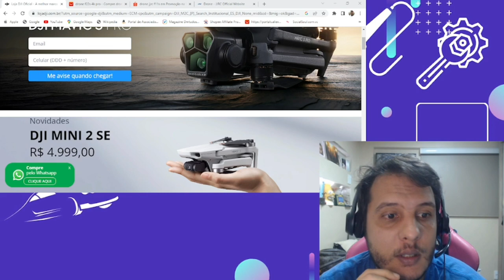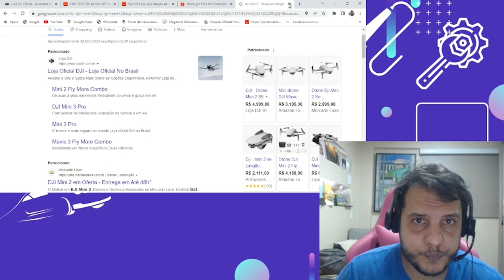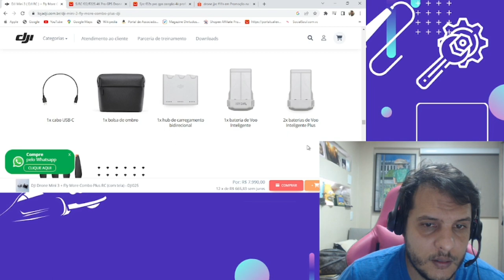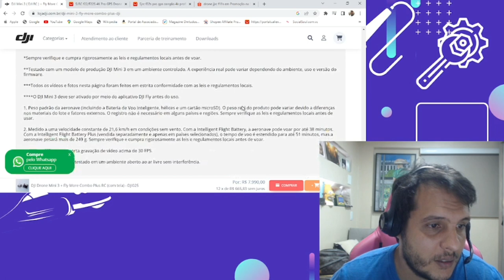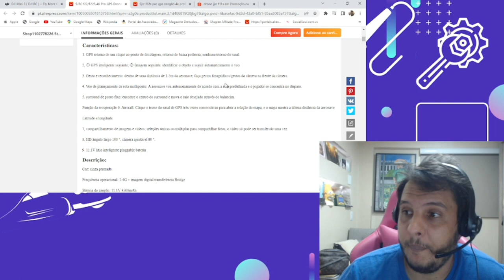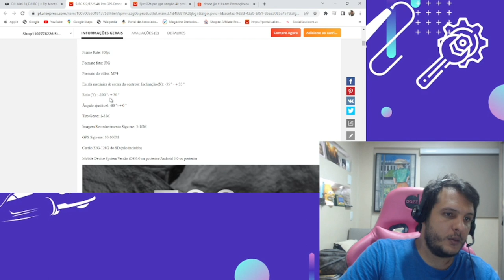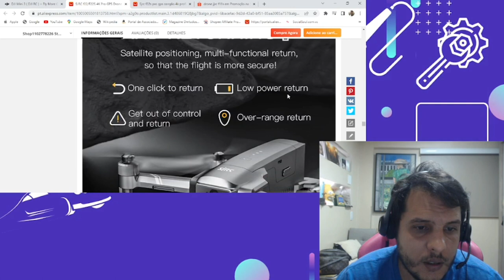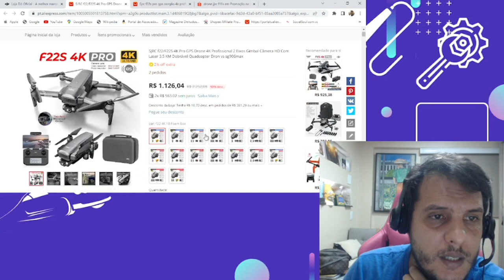Drone sjrc f22s e quase um Dji mini 3?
Loja do canal Amazon
Compre o seu na AMAZON
Compre o seu pela AMAZON
Drone sjrc f22s é quase um dji mini.

Loja do Canal
10DMTUDOSOBRETUDO
Válido para compras à partir de R$ 499,90. Uso exclusivo na loja do canal
20DMTUDOSOBRETUDO
Válido para compras à partir de R$ 999,90. Uso exclusivo na loja do canal
Shopee
Coil e Pods
Kit de reparo Xros
Nike
Cupom MegaMamute
PRIMEIRACOMPRA
GANHE50
===Cupom Camicado
CAMILOVERS
===Cupom PADO
PADO15OFF

Cupons lojas de moda
IRONBAG
IRONVIP10
Liquido
primeira10
Repassa
MODADOBEM15
===Amazon
Carregador Oivo Xbox